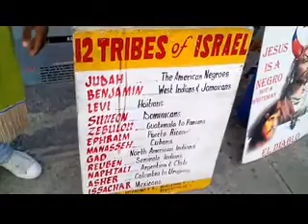THE TWO KINGDOMS OF ISRAEL IS BEING GATHERED BY PROPHECYING.